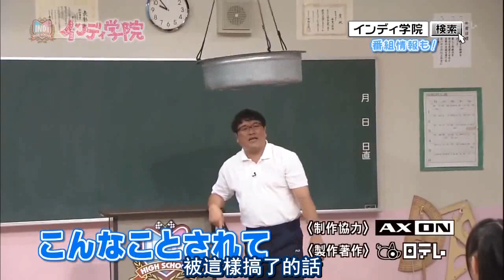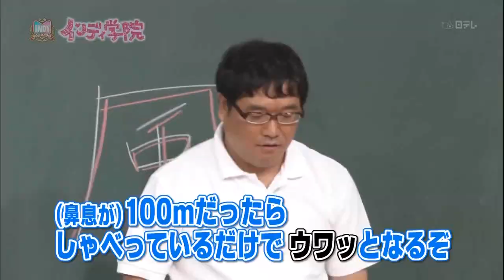Documentary Of Haruka Nakagawa - 仲川遥香 | Harugon AKB48 bagian 1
Haruka AKB48
Watarirouka Hashiritai 7